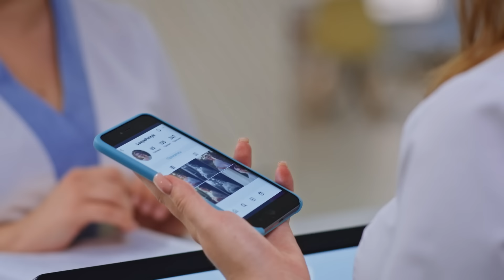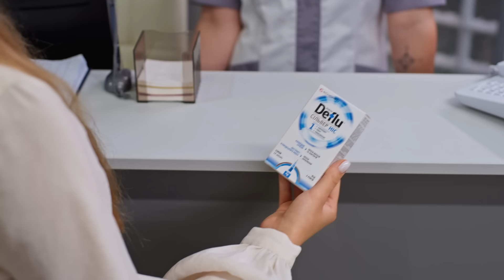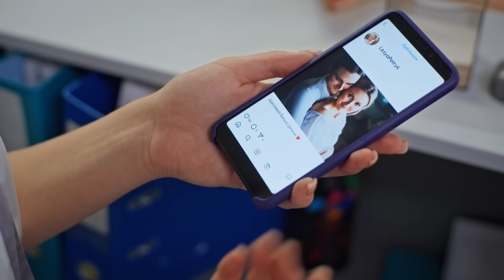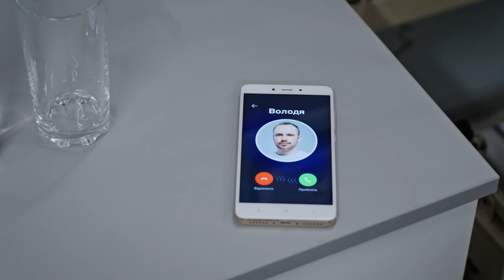ЖІНОЧИЙ ЛІКАР. НОВЕ ЖИТТЯ. Сезон 2. Серія 37. Драма. Мелодрама. Серіал про Лікарів.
Головний герой — талановитий акушер-гінеколог Михайло Гончар, який був змушений переїхати до Києва із Сіверодонецька. Лікарню, де він очолював пологове відділення, було зруйновано внаслідок російського обстрілу, як і дім Михайла. Після отриманого поранення він починає нове життя у столиці разом із донькою, яку виховує один. Влаштовуючись на нову роботу, Михайло мимоволі переходить дорогу амбітному заступнику завідувача та опиняється втягнутим в інтриги.